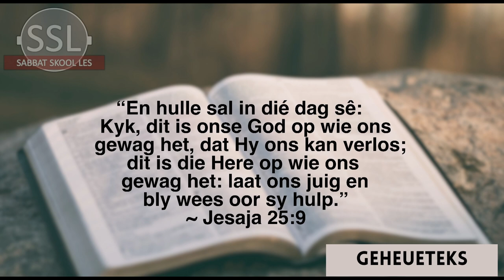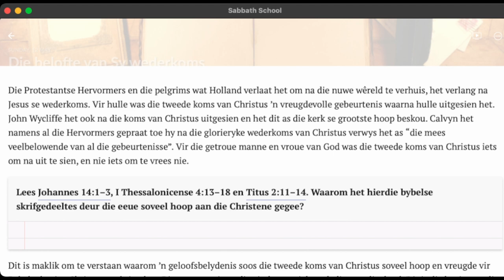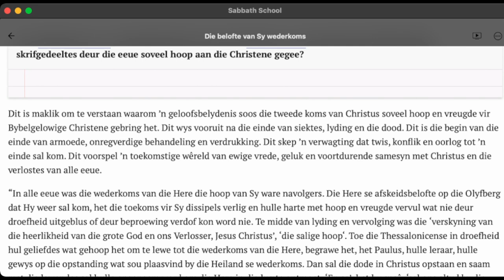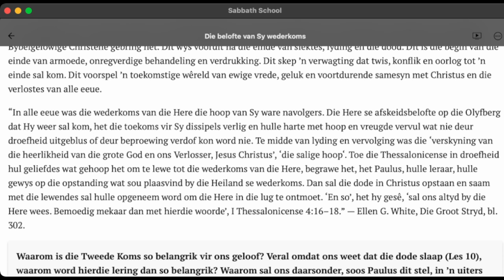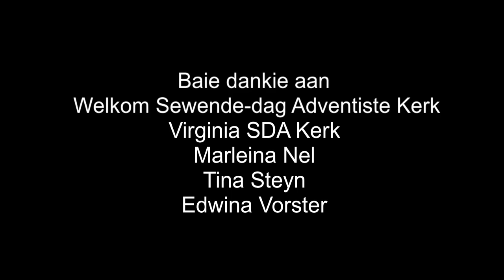Sondag 12 Mei - Die belofte van Sy wederkoms